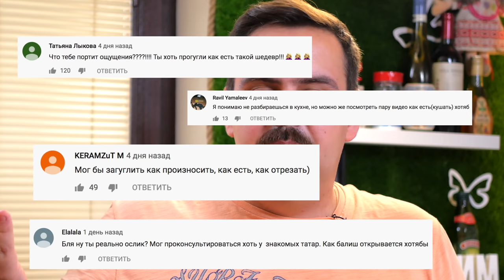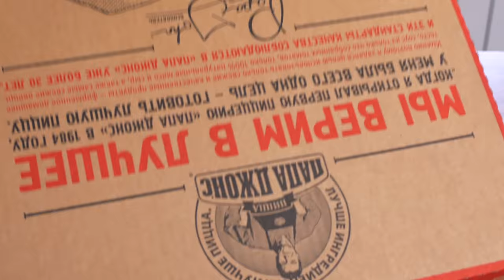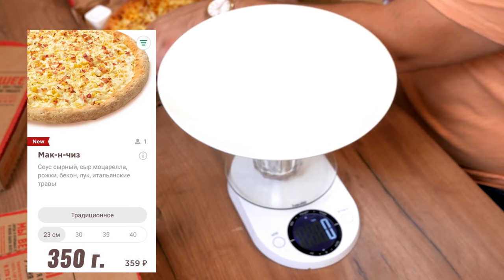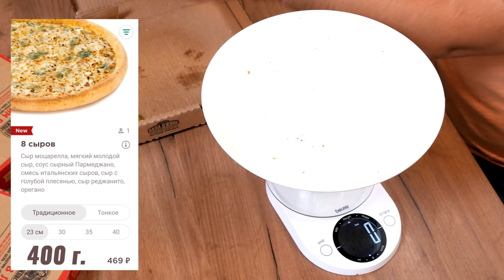Доставка Papa Johns | Новинки 2019. Пицца с макаронами...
Предыдущие обзоры на Папа Джонс